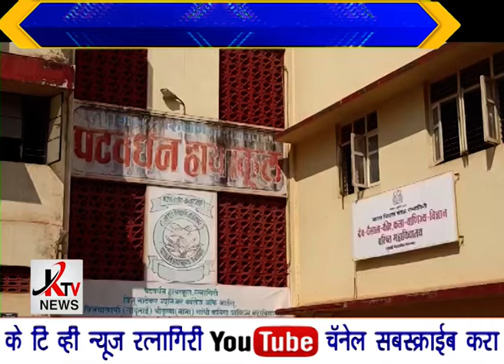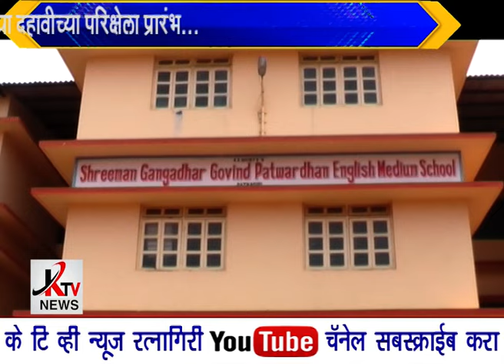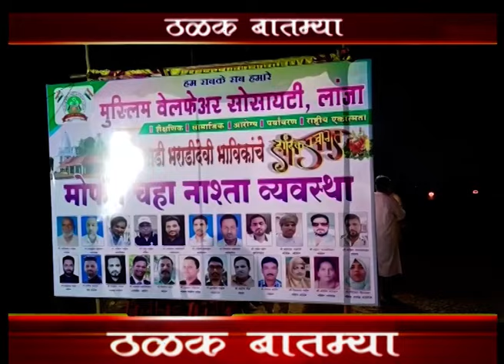KTV NEWS 02 03 2024 RTN